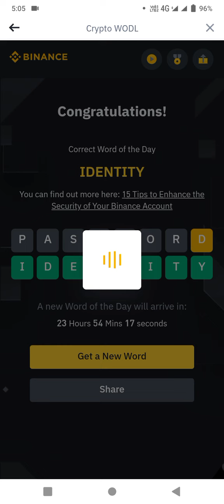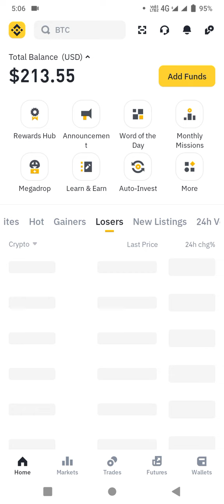Binance Crypto WODL Answer Today | Word Of The Day | Theme Account Security 07 Aug 2024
Binance Crypto WODL Answer Today || Theme Account Security || 4 letters words
05 - 11 Aug 2024

Whether you want to get the correct answer for Binance theme of the week (Account Security) this video will be super helpful for you! I'll share the Binance wodl answer with you.